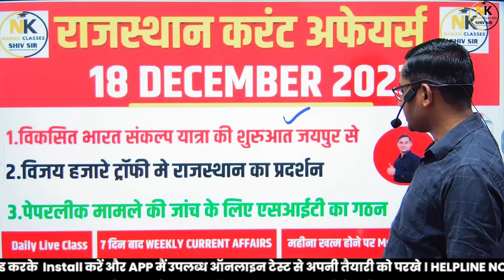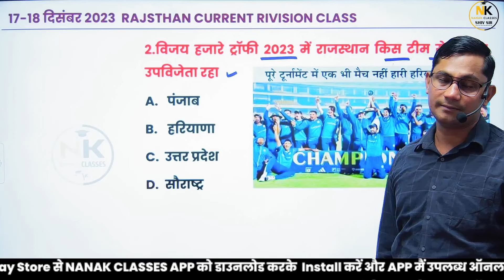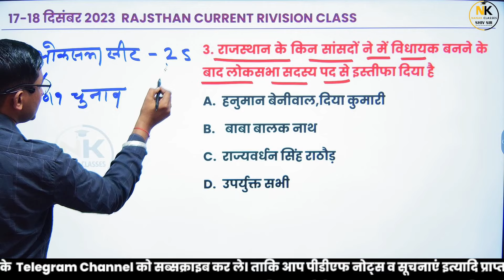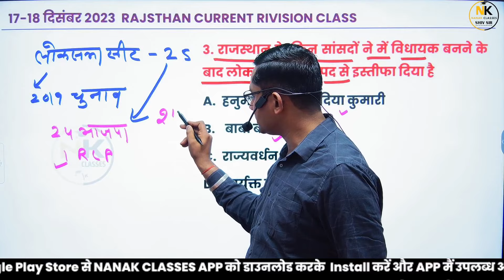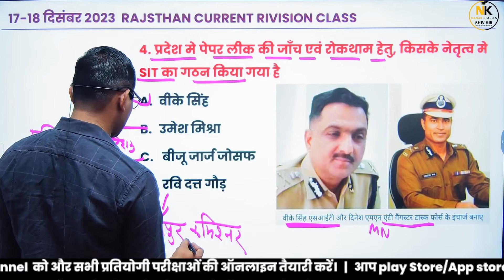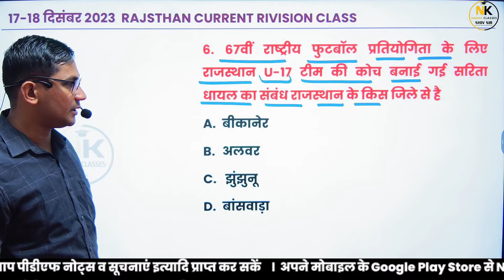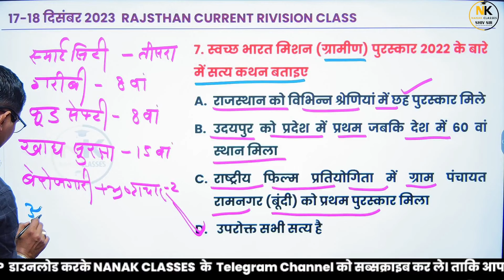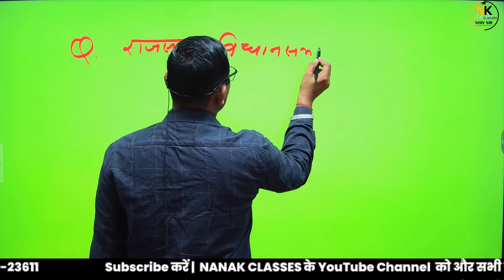18 DECEMBER 2023 Rajasthan current In Hindi || Daily Rivision Current || RPSC, RSMSSB || SHIV SIR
18 DECEMBER 2023 Rajasthan current In Hindi  || Daily Rivision Current  || RPSC, RSMSSB  || SHIV SIR

Rajasthan GK
Current affairs
Ras 2023
REET PAPER
RPSC 2nd GRADE EXAM 2023
CET EXAM
CET 2023